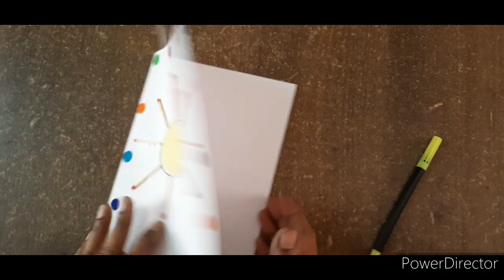Father's Day greeting card for preschool kids